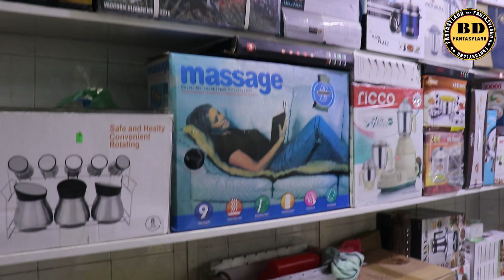নতুন মাল্টিফাংশন ব্লেন্ডারের দাম জানুন//New Multifunction Blender Price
ময়মনসিংহ ক্রোকারিজ

৩৮৭/৩৮৮, নিউ সুপার মার্কেট, (দক্ষিন) নিচতলা, মেইন গলি পোস্ট অফিস গেইট, ঢাকা-১২০৫

এটা কোন দোকানের নাম্বার নয় 👇👇
মোবাইল: ০১৬৭২২৫৫৩৪২